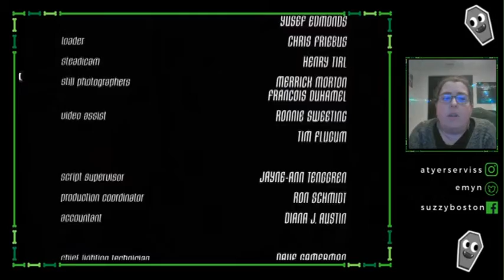Twitch Stream: Emmy Watches "The Mod Squad"